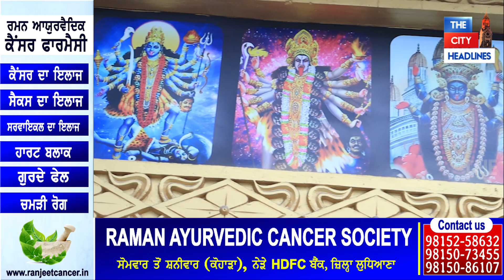ਸ਼ਨੀਵਾਰ ਦੇ ਦਿਨ ਮਾਂ ਕਾਲੀ ਦੇ ਦਰਸ਼ਨ ਕਰ ਕਰੋ ਦਿਨ ਦੀ ਸ਼ੁਰੂਆਤ। ਜੈ ਮਾਤਾ ਦੀ ਲਿਖ ਲਗਵਾਉ ਹਾਜ਼ਰੀ